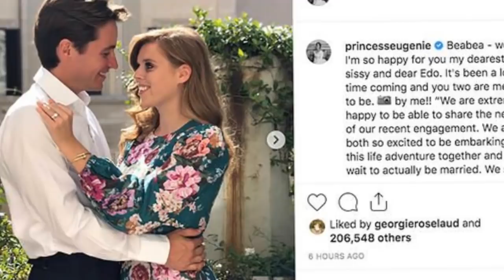Edoardo was forced to leave her stepchild because Princess Beatrice did not want to raise own child